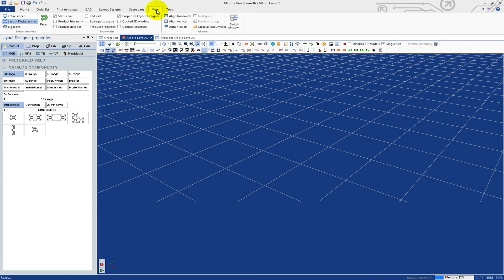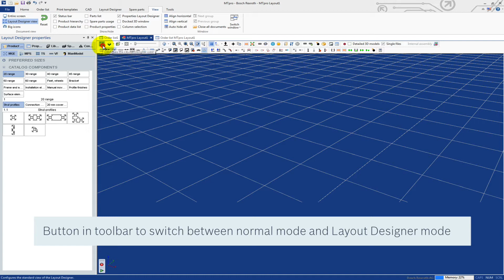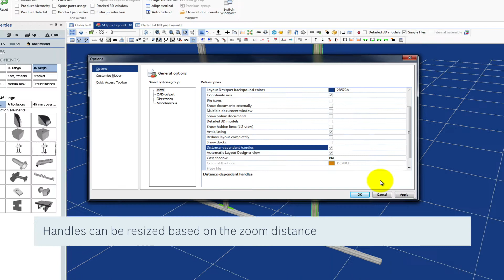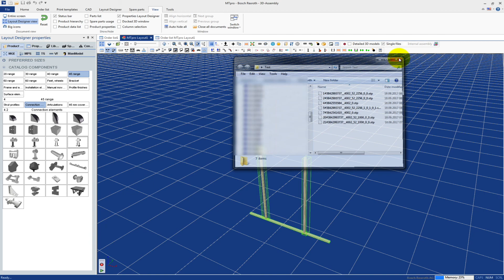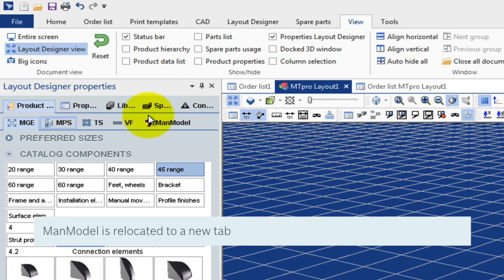MTpro Update 4.0.0.2. [en]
Dieses Video zeigt die neuen Funktionen in MTpro Version 4.0.0.2.
This video shows the new features in MTpro version 4.0.0.2.